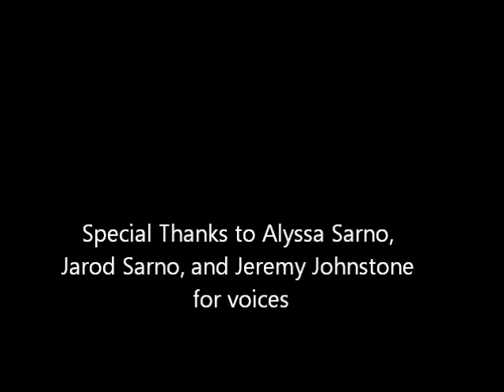1850s News Broadcast